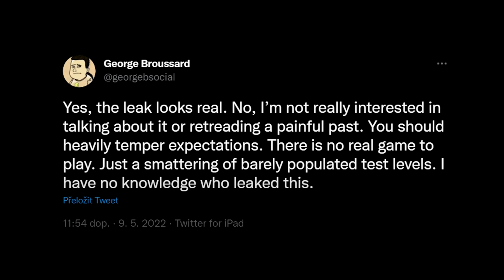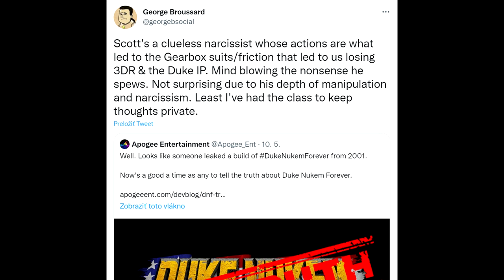Duke Nukem Forever (2001) | Recenzia nevydanej verzie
V máji 2022 unikol na internet build Duke Nukem Forever z roku 2001, čo je neskutočná senzácia, pretože každý si môže zahrať nedokončenú verziu hry, ktorá nikdy nevyšla. Je to verzia, v ktorej si môžete zahrať všetky okamihy, ktoré ste videli na E3ke v roku 2001 a ktorými sa hra prezentovala trailerom, preto som si ju aj ja chcel vyskúšať a priniesť vám dojmy. V tomto videu si povieme niečo o vývoji a pozrieme sa aj na jednotlivé levely, čo v nich nájdete zaujímavé.

0:00 - Intro (Song: Grabbag - Duke Nukem Theme | Cover by FamilyJules)
1:31 - Vývoj vapoware od Duke 3D do roku 2001
5:14 - Nastavenia a cheaty
6:35 - Zbrane
8:31 - Rozbor levelov (Lady Killer)
12:27 - Kasíno a Las Vegas
13:50 - Motorka a striptízový klub
15:13 - Stratosféra a loď
16:35 - Nevadský somár a prerastené červy
18:01 - Deja vu
18:39 - Záver...